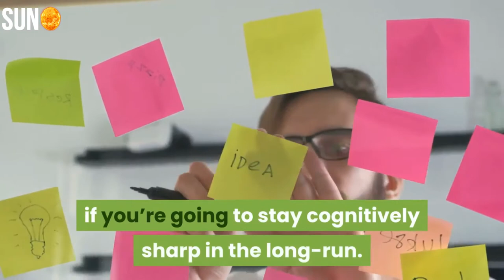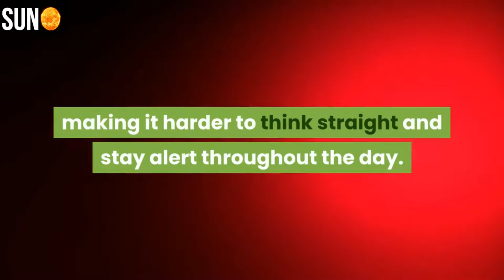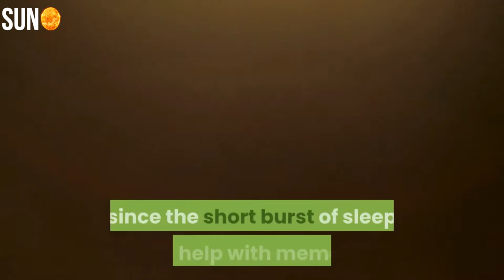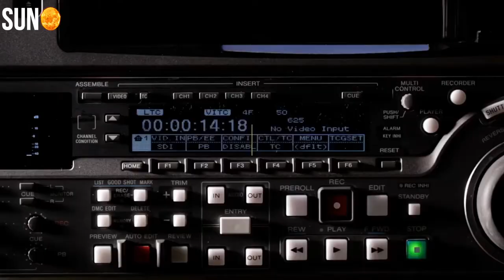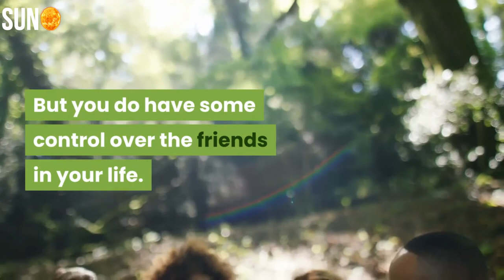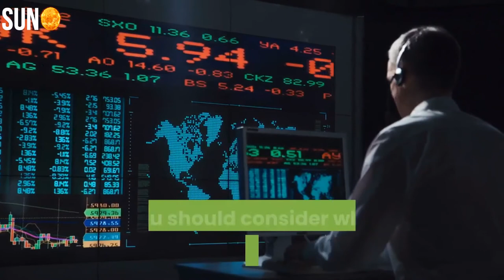9 Habits to Increase Your Energy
9 Habits to Increase Your Energy

Energy, not time, is the basis for productivity. Having all the hours in the day won’t help you if you’re exhausted for most of it.
Your habits define your energy levels. If you have good habits, you’ll feel energized and be more resilient to burn out, both physically and mentally. If your habits are misaligned, you can get into a cycle where you feel worse and worse, until your it’s a struggle just to keep up.
Here are nine habits you can work on this year to increase your energy levels.